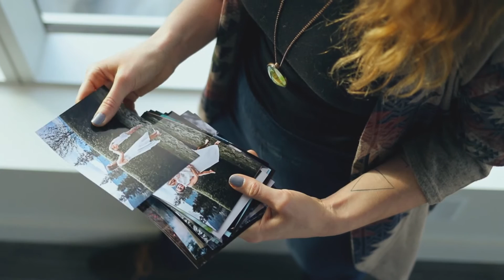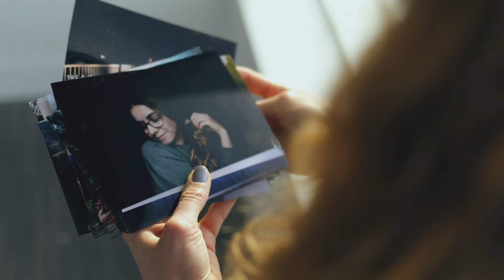Not Alone // KGH Foundation Youth Mental Health Campaign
Abbie is a talented, 23-year old artist and photographer.  Finn is an expressive, funny high school student.  Both have so much to offer.  Both live with mental illness.  So many of our young people and their families struggle to navigate complicated mental health issues.  Finding help shouldn't be one of them.

Learn more about the KGH Foundations' campaign, in partnership with Canadian Mental Health Association Kelowna, to raise $2 million to open Foundry and desperately needed integrated mental health care centre specifically to support youth and families in our community.  We need your help to make it happen.